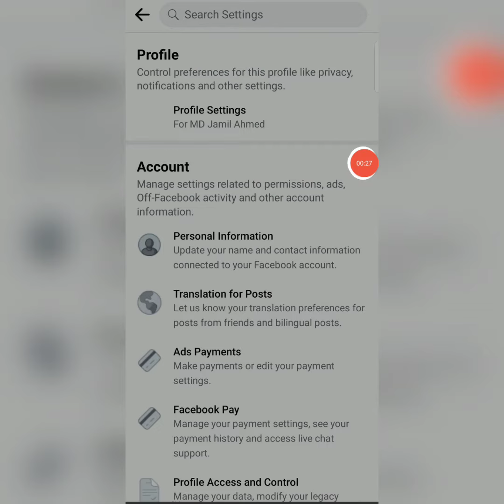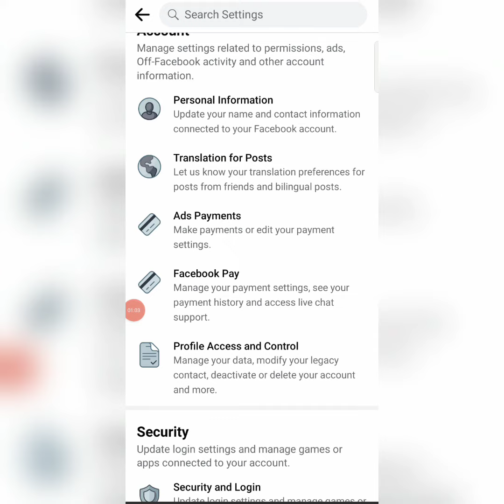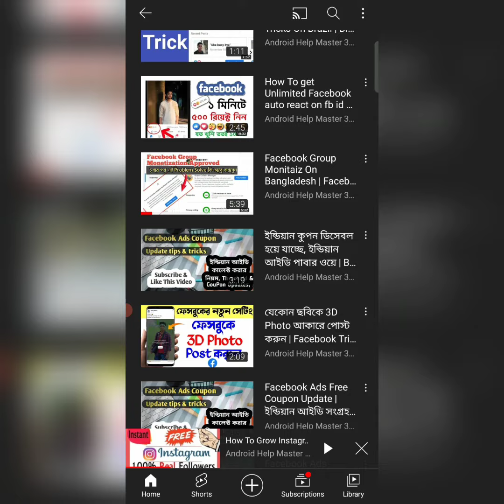How To Delete Facebook Accounts | ফেসবুক আইডি ডিলেট করবেন যেভাবে | Android Help Master 360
বর্তমান বিশ্বের সবচেয়ে জনপ্রিয় একটি সোশ্যাল মিডিয়া। যার ব্যবহারকারী বিশ্বের এক – তৃতীয়াংশ মানুষ, বলা চলে কয়েক কোটি ইউজার। আমাদের অনেকের একের অধিক দুইটি বা তিনটি ফেসবুক আইডি আছে। বিভিন্ন প্রয়োজনে অনেকেই ফেসবুক আইডি খুলে থাকেন ফেসবুক আইডি খোলা যতটা সহজ এবং সরল ডিলিট করা বা ডিএক্টিভ করা কিন্তু অনেক কঠিন। কিছুটা কষ্ট করে বা প্রোগ্রাম ঘাটাঘাটি করে অল্পসংখ্যক লোকের দারা পার্মানেন্টলি ডিলিট করা সম্ভব। কিন্তু পার্মানেন্টলি ডিলিট করা এটা খুব কম মানুষই জানে আর এই ফিচারটি ফেসবুক কর্তৃপক্ষ অনেকটা লুকিয়ে রেখেছে বলা চলে। আমার আজকের এই আর্টিকেল লেখার উদ্দেশ্য ফেসবুক আইডি কিভাবে পার্মানেন্টলি ডিলিট করবেন সেটি সহজভাবে তুলে ধরা। এবং চেষ্টা করব স্টেপ বাই স্টেপ বুঝিয়ে দেয়ার।

কিভাবে আপনার ফেসবুক আইডি পার্মানেন্টলি ডিলিট করবেন।

আপনি চাইলে একটি স্মার্টফোন অথবা কম্পিউটার দুটি অপারেটিং সিস্টেমেই করতে পারবেন। আমরা সবাই যেহেতু আমাদের মোবাইল থেকেই ফেসবুক ইউজ করে থাকি সে ক্ষেত্রে ফেসবুক অ্যাপ থেকে ডিলিট করার অপশন টা দেখাচ্ছি।
আপনার ফেসবুক অ্যাপসটি ওপেন করুন। ওপেন করার পর থ্রি ডট লাইনে ক্লিক করুন

থ্রি ডট লাইনে ক্লিক করার পর আপনারা সমানে একটি পেজ ওপেন হবে।

তারপর নিচে স্ক্রল করলে দেখতে পারবেন Settings & Privacy নামের একটি অপশন আছে সেখানে ক্লিক করুন।

Setting And Privacy অপশনটিতে ক্লিক কার পর নতুন একটি পেজ খুলবে আপনার সামনে। পেজটির একদম উপরের লাইনে লেখা থাকবে Personal And Account Information.

Personal And Account Information অপশনটিতে ক্লিক করলে আপনি আরেকটি পেইজ দেখতে পাবেন। সেখানে লেখা থাকবে.

Name
Identity confirmation
Account Ownership And Control

আপনি একাউন্ট ওনারশিপ এন্ড কন্ট্রোল অপশনটিতে ক্লিক করুন।

অ্যাকাউন্ট ওনারশিপ এন্ড কন্ট্রোল অপশনটিতে ক্লিক করার পর নতুন একটি পেজ খুলবে আপনার সামনে সেটিতে দুটি অপশন দেয়া থাকবে। প্রথমটি হচ্ছে আপনি চাইলে আপনার অ্যাকাউন্টটি সাময়িক সময়ের জন্য ডিএক্টিভ করে রাখতে পারবেন আর দ্বিতীয়টি হচ্ছে আপনি আপনার একাউন্টি স্থায়ীভাবে ডিলিট করতে পারবেন।

যদি আপনার অ্যাকাউন্টটি পার্মানেন্টলি ডিলিট করতে চান। Delete Account অপশনটিতে ক্লিক করুন। ডিলিট অ্যাকাউন্ট অপশনটিতে ক্লিক করার পর আপনার সামনে আরেকটি নতুন পেজ খুলবে।

এই পেজটিতে আপনাকে কত গুলো অপশন দেয়া হবে যে কী কারণে আপনি আপনার অ্যাকাউন্ট ডিলিট করতে চাচ্ছেন সেই কারণ দেখাতে বলা হবে। আপনি এখান থেকে যেকোন একটি অপশন সিলেক্ট করে

Continue to Account Deletion

অপশনে ক্লিক করুন। অপশনটিতে ক্লিক করার পর, এখানে আপনাকে কন্টিনিউ টু একাউন্ট ডিলেট অপশনটিতে ক্লিক করতে হবে এরপর নতুন একটি পেজ ওপেন হবে।

এখানে আপনি যে অ্যাকাউন্ট ডিলিট করতে চাচ্ছেন সে অ্যাকাউন্টের পাসওয়ার্ডটি লিখে Continue বাটনে ক্লিক করুন। কন্টিনিউ বাটনে ক্লিক করার পর নতুন আরেকটি পেইজ সামনে ওপেন হবে এবং সেটি হচ্ছে চূড়ান্ত ডিলিট অপশন। এখানে আপনাকে বলা হবে আপনি যে অ্যাকাউন্ট ডিলিট করছেন সেটি চাইলে 30 দিনের মধ্যে আবার একটিভ করতে পারবেন বা পুনরায় সেটি সক্রিয় করতে পারবেন কিন্তু 30 দিন পর এটি আর সক্রিয় করা সম্ভব হবে না। যদি আপনি 30 দিনের মধ্যে অ্যাকাউন্টটি পুনরায় চালু করতে চান তাহলে সেটিকে আবার লগইন করে সক্রিয় করতে পারবেন।

অপশনটিতে ক্লিক করে আপনার একাউন্টটি সম্পূর্ণভাবে ডিলিট করুন।
আপনার অ্যাকাউন্টটি সম্পূর্ণভাবে ডিলিট হওয়ার পর অটোমেটিকলি লগ আউট হয়ে যাবে।
শেষ কথা